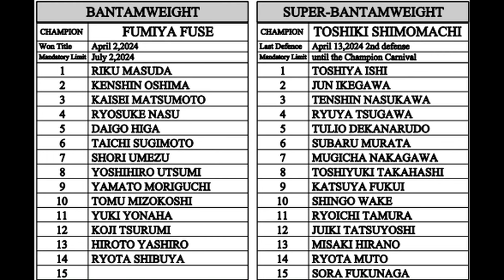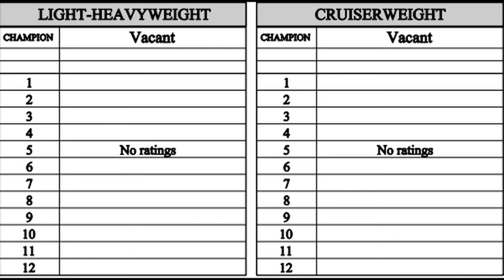복싱 경량급 최강국!! JBC 일본 프로복싱 현역 선수 랭킹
일본 현역 프로선수들 랭킹 입니다.

아시아챔프급 이상은 목록에 없습니다.